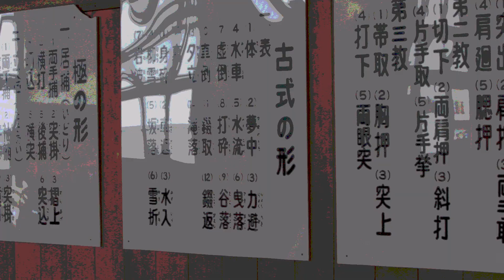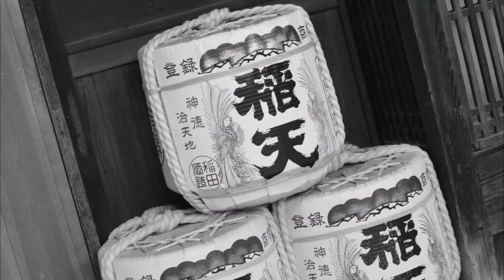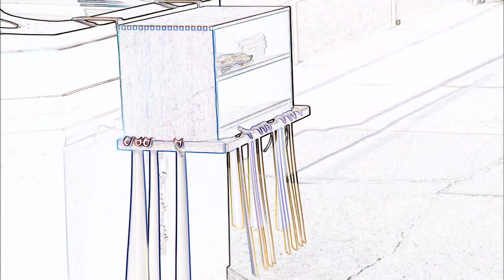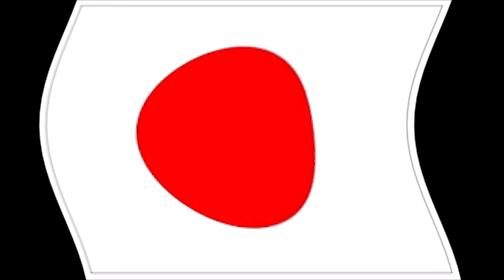Japon derrière le collimateur 3